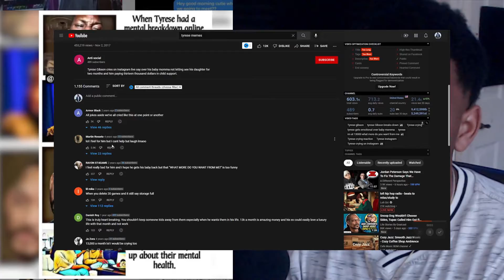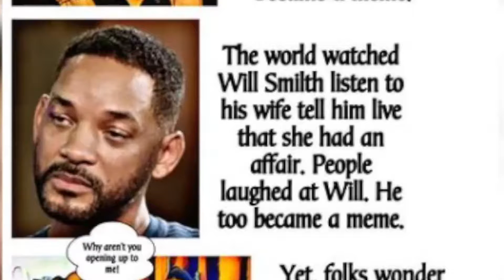Reason Why Men Don't Open Up About Their Feelings...